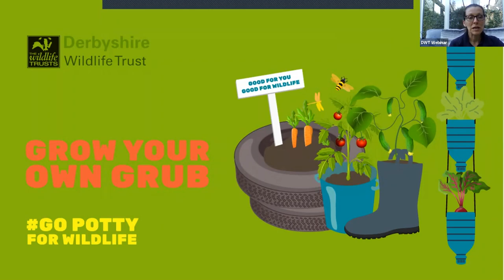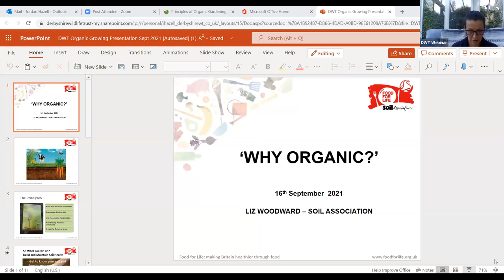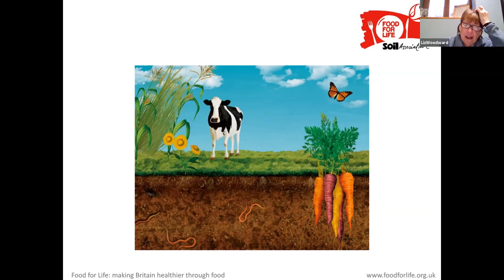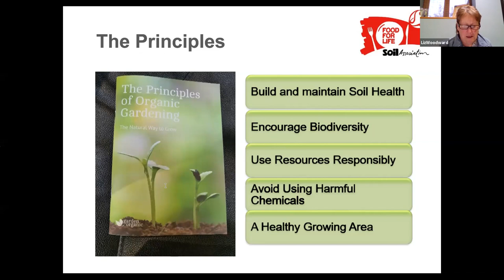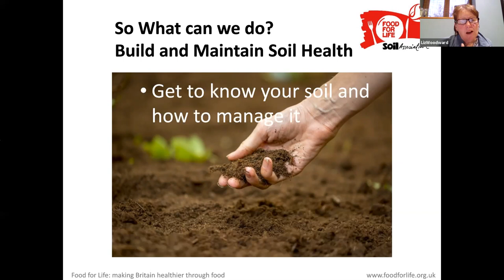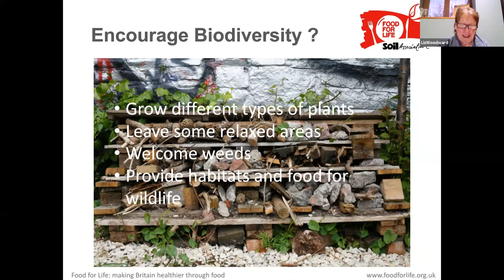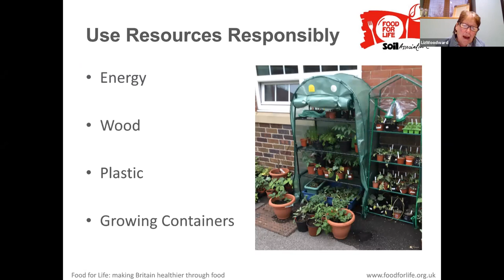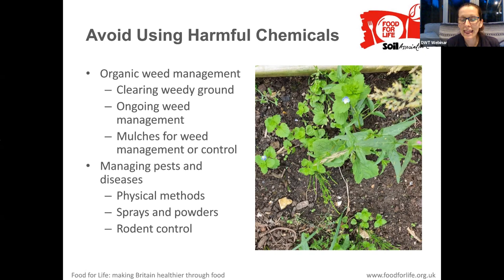Grow Your Own Grub Webinar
Did you you know growing your own food is not only good for our wellbeing but wildlife too?
If you've never grown your own food before or have and want some more advice then watch this recording of our webinar to hear from Derbyshire Wildlife Trust and our guest speakers about how and why to Grow Your Own Grub.